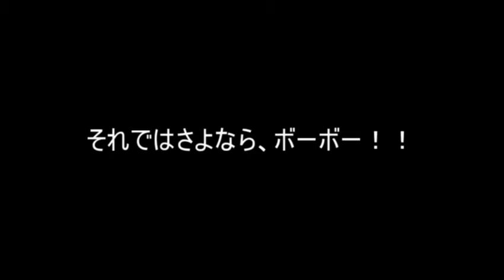【ビデオブログ】2021年1月31日 朝食は山岡家で夕食は吉野家 【おすすめ動画】